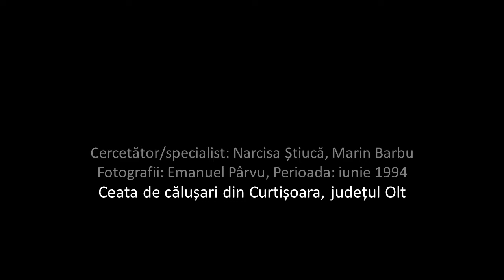Călușul (1991-1995)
Arhivă digitalizată - Patrimoniu Imaterial și Cultură Tradițională

Dansul ritual al Călușului reprezintă parte integrantă a spiritualității populare caracteristică multor sate din Câmpia Dunării. De Rusalii cetele de călușari sunt înzestrate cu puteri de alungare a spiritelor rele. Jocul călușarilor îi vindecă pe cei pociți, sluțiți și damblagiți de Iele. De asemenea, jocului călușarilor are funcții profilactice, de propiţiere și de invocare a fertilităţii.

Legarea steagului petrecută pe muţeşte marchează începutul căluşului. Constă într-un jurământ pe steag dominat de mut, jocul timp de două-trei zile, acceptarea de a intra în posesia ielelor și imunizarea călușarilor cu ajutorul plantelor profilactice și a gesturilor magice (usturoi, pelin, frunze de nuc, spice de grâu).

Mergând pe drum, cetele de călușari sunt chemate în curțile gospodarilor, unde jocul propriu-zis este întrerupt de glumele licențioase și de comportamentul de bufon al mutului. Mascat și îmbrăcat în haine femeieşti, cu o sabie de lemn şi un falus prinse de brâu, pe sub fustă, mutul improvizează dialoguri obscene pe tema morții şi a învierii. Jocul călușarilor se încheie cu o hora cântată de lăutari, în care se prind mai ales femei şi copii. La final, jocul se plăteşte de către gazdă iar mutul vinde femeilor pelinul, usturoiul, sarea, apa, lâna și hamurile jucate de căluşari.

Fotografiile ilustrează secvențe rituale ale călușului oltenesc înregistrate în perioada de 1991 – 1995, precum: jurământul, legatul steagului, jocul călușarilor în curțile gospodarilor, jocul copiilor în hora din căluș, rolul vătafului și al mutului, detalii ale costumului popular de călușar etc.